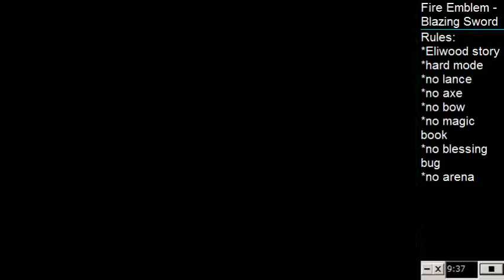Fire Emblem - Blazing Sword - Feb 1st #1